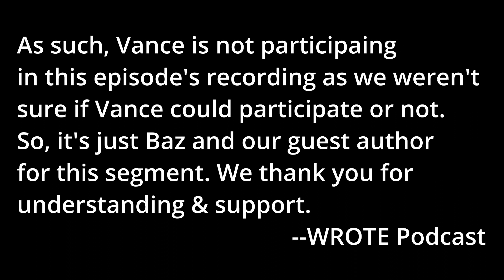WROTE Interview | Author: Juliet Kemp | "The City Revealed" Novel Release | S08E31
It gives us great pleasure to present Season 8, Episode 31: Juliet Kemp

Juliet Kemp shares the final book in their now-complete Marek series: The City Revealed. They discuss writing worlds where gender is a non-issue and explore final confrontations that don’t involve big sword battles!

A Bit About JULIET -

Juliet Kemp is a queer, non-binary, writer. They live in London by the river, with their partners, kid, and dog. The first book of their fantasy series, The Deep And Shining Dark, was on the Locus 2018 Recommended Reads list; the fourth and final book, The City Revealed, came out at the start of 2023. Their short fiction has appeared in venues including Uncanny, Analog, and Cast of Wonders, and they were short-listed for the WSFA Small Press Award 2020.

When not writing or child-wrangling, Juliet knits, indulges their fountain pen habit, and tries to fit an ever-increasing number of plants into a microscopic back garden.